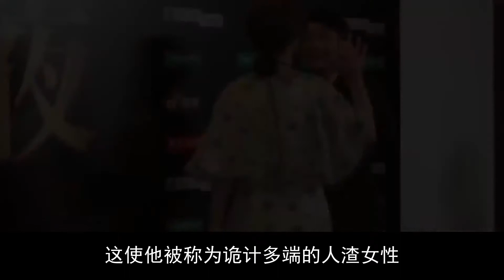杨紫曾节目打电话质问张一山：你是不是暗恋我？张一山如何反应？